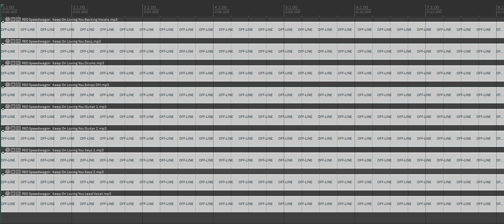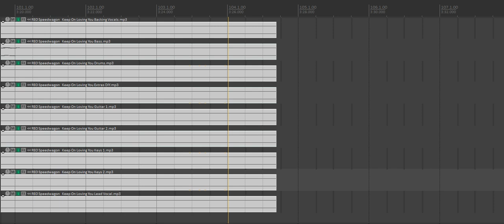Reo Speedwagon - Keep On Loving You - REAPER